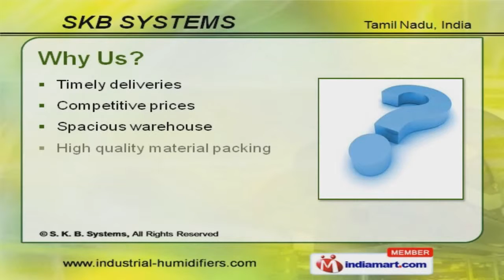Industrial Atomizers by S. K. B. Systems, Coimbatore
Welcome to SKB Systems, Manufacturer & Exporter of Industrial Cleaning Machines. The company was established in the year 1994. Our high quality products & Sound manufacturing unit has helped us to earn reputed client base. Timely delivery, Competitive prices, Spacious warehouse & High quality material are some of the key features of our organization. Our Proficient Researchers, Unique Standards of Precision, Regular Analysis & Up-gradation make us stand apart from also-rans. High Precision, Improved Efficiency, Non Corrosive & Compact Design are some of the feature of our products. We are engaged in offering Industrial Humidifiers, Textile Cleaning Systems & Industrial Atomizers. Our Industrial Humidifiers are widely acclaimed in the market. We are specialized in offering Textile Cleaning Systems. Industrial Atomizers are some of our best selling products.